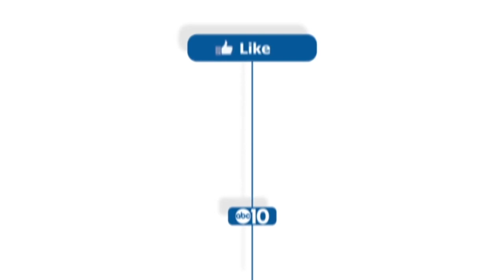Buddy Hield on 34-point effort to lead Kings over 76ers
Buddy Hield talks about leading the Kings to a 115-108 victory over the Philadelphia 76ers on Saturday, his confidence in his improved shooting and his new career-high for most three-pointers made in a season.